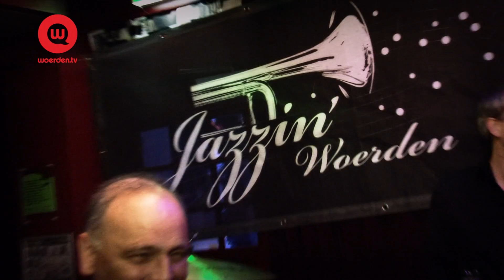Anke Angel en Marcel Fokker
Anke Angel en Marcel Fokker spelen blue suede shoes. Op 26 en 27 mei zijn beide te zien tijdens Jazz in Woerden 2012.

Opgenomen in Café Victoria in Woerden.
Camera: Alex Kok / Alko Media